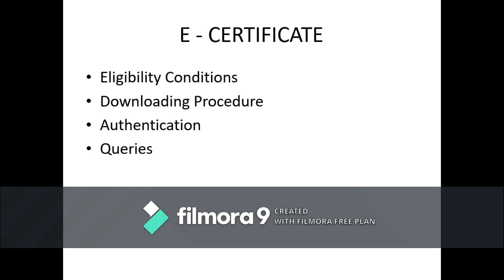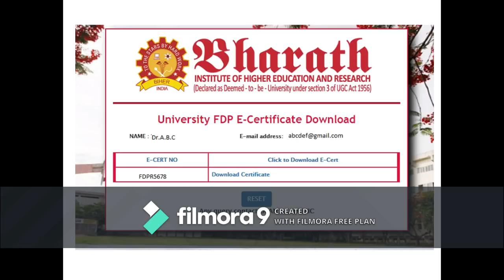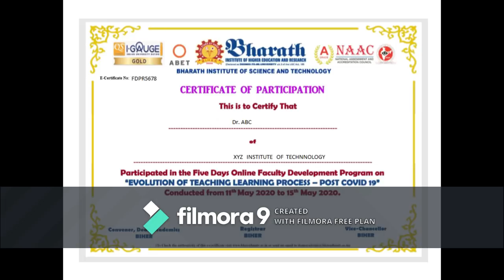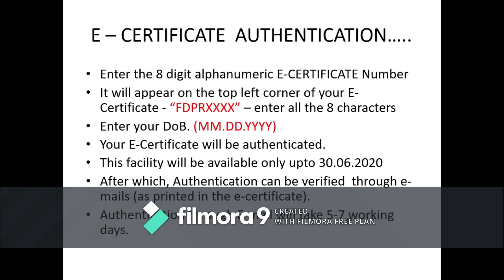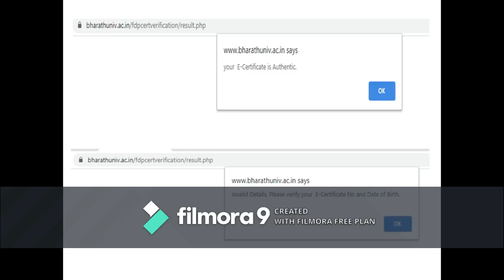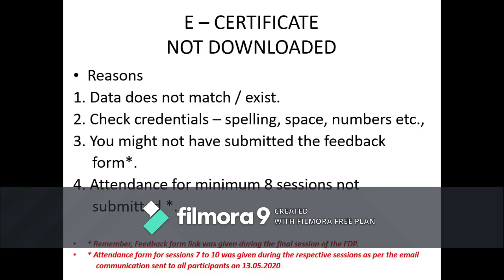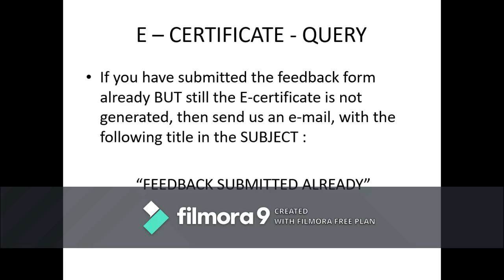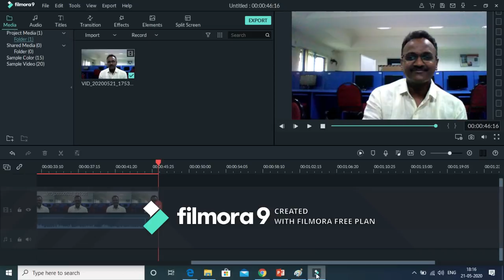ONLINE FDP E - Certificate Download Procedure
Explains in detail the procedure for DOWNLOAD and AUTHENTICATION of the E- Certificate for participation in the 5 dayS ONLINE FDP on "EVOLUTION OF TEACHING LEARNING PROCESS POST COVID19", organized by Dr.R.Venkatesh Babu, Dean - Academics, Bharath University, Chennai.